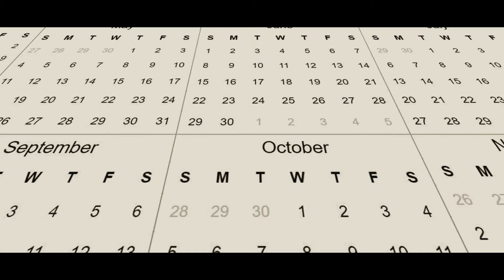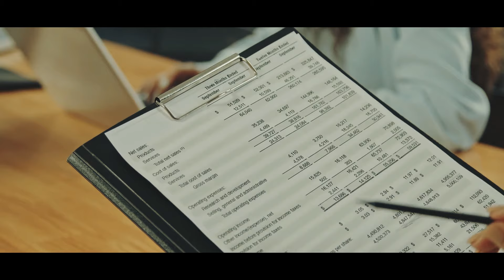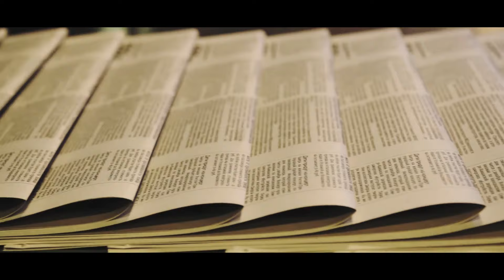Newborn Opens Eyes For The First Time – Then Mum Sees This STRANGE Detail & Her Heart Stops!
Amelia was giving birth to her third child, but after a long and stressful birthing, she never knew she would receive the greatest shock of her life when the baby opened up her eyes. This newborn baby opened up her eyes for the first time and looked at her mother. When the mother saw this strange detail, her heart stopped immediately.